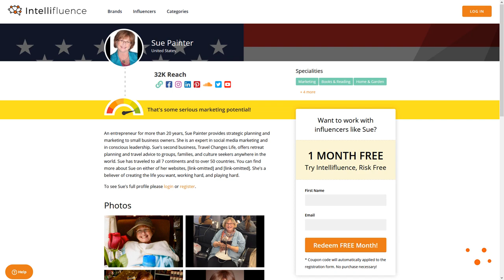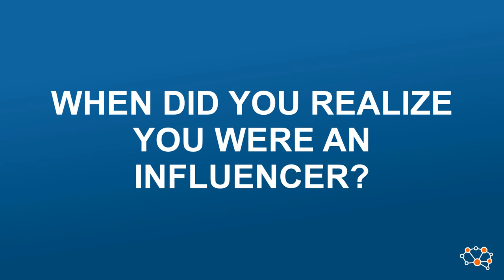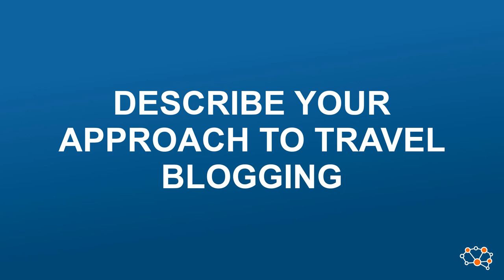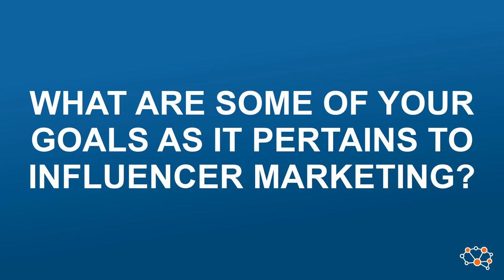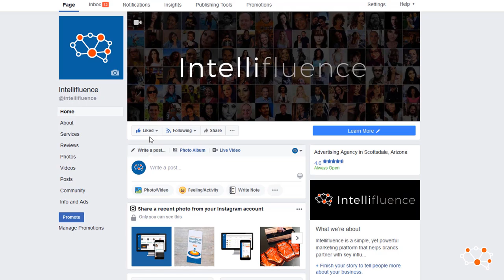Sue Painter | Influencer Spotlight 120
An entrepreneur for more than 20 years, Sue Painter provides strategic planning and marketing to small business owners. She is an expert in social media marketing and in conscious leadership and has been featured on CNN, Fox News, NBC, CBS and ABC. Sue's second business, Travel Changes Life, offers retreat planning and travel advice to groups, families, and culture seekers anywhere in the world. Sue has traveled to all 7 continents and to over 50 countries. You can find more about Sue on either of her websites, confidentmarketer.com and travelchangeslife.com and follow her on Facebook, Instagram, LinkedIn and YouTube, to name a few.

With your background in business, at what point was your aha moment when you realized that you were in fact an influencer?

That's an interesting story really. I really never thought that what I did in my work influenced other people until I started getting stories back from them and I would get emails saying, you taught me this in a class five years ago, or you did a webinar three years ago and since that time I've changed this, this, this, and I've been really successful in my business and it was all because of that one thing you said. And I started thinking, wow, we have this power within us to influence others and we really never even recognize it until it comes full circle and comes back around to us.

Can you tell us a little bit about the Confident Marketer and the consultation services that you offer?

I've had the Confident Marketer for 18 years now, so I'm one of the early adapters in the digital space. I work with clients, primarily people who want to have more of a lifestyle based business, they're not looking for running a corporation with multiple employees and $2 million in income, instead they want anywhere between 50 to 400,000 a year.

Note: Influencer Spotlight interviews are edited for time and clarity.